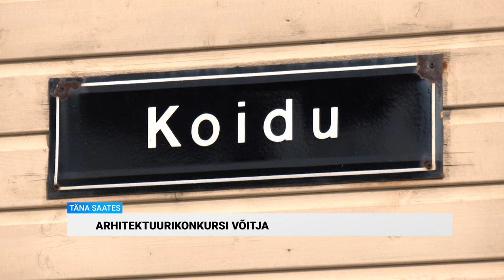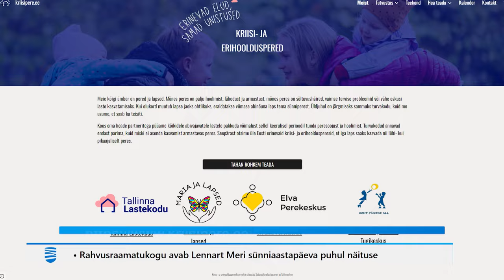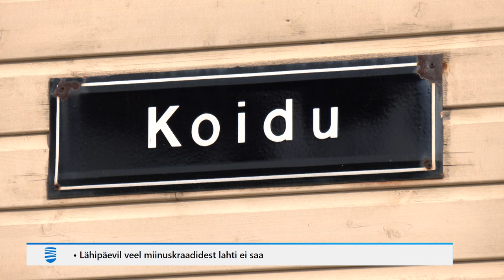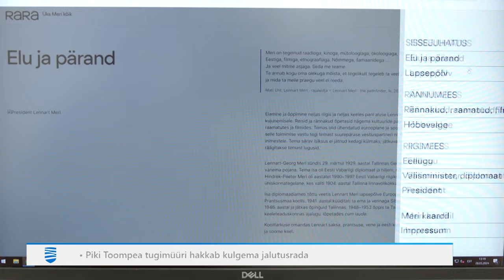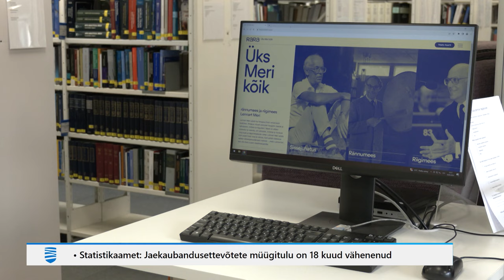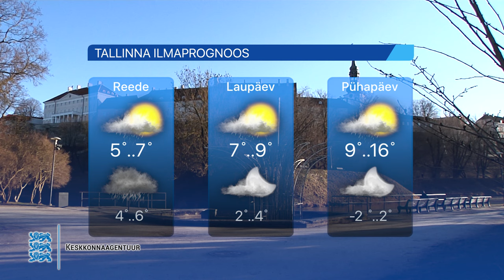28.03.2024 - Tallinna Uudised